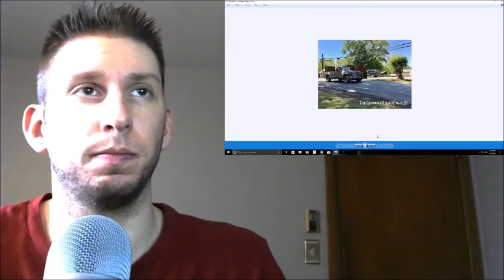Walking Dead Season 8 Everything we know about Episode 100 Spoilers